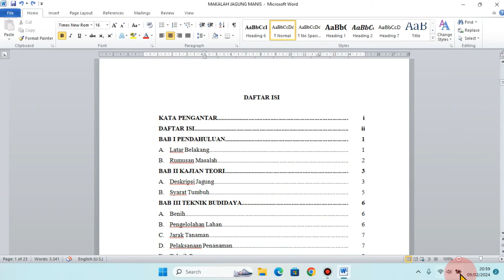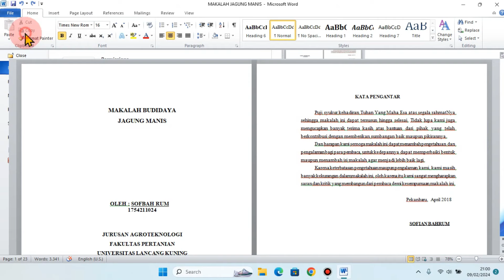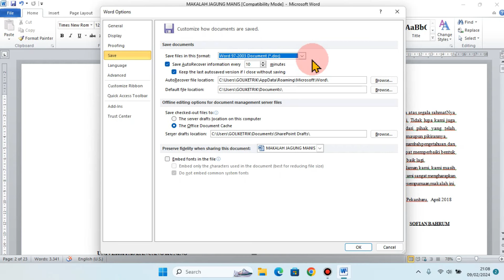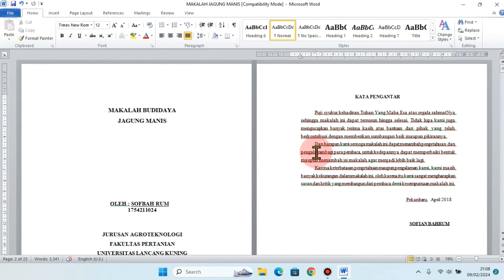Cara Menyimpan File Word Agar Tidak Berantakan Di Laptop Lain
Video ini adalah cara mengatasi dokumen word merantakan saat di bukan di versi word yang berbeda